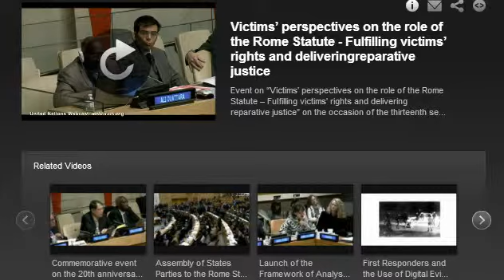Victims’ Perspectives On Role Of The Rome Statute In Fulfilling Victims’ Rights...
“Victims’ Perspectives On Role Of The Rome Statute In Fulfilling Victims’ Rights And Delivering Reparative Justice” (co- hosted by Permanent Representation of Venezuela to the United Nations and the Victims Rights Working Group (coalition in which PGA is a leading member). Friday 22 December 2014.